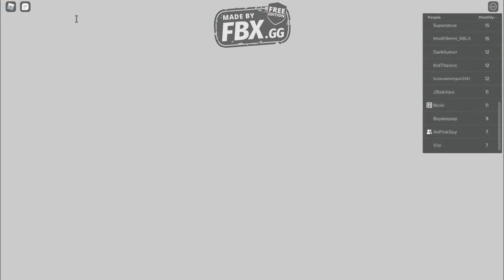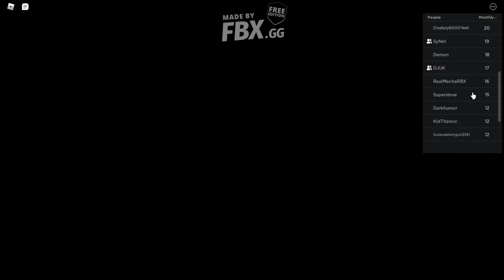Breached | Full Live Event In-Game | (Zeecity: Alternate Reality Live Event)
Game: ROBLOX!
Roblox Username: ItsJordiPearce
Xbox Username: ItsJordiYT9096
Epic Username: XxQuirkGamerXx
Thank you guys for visiting my channel.